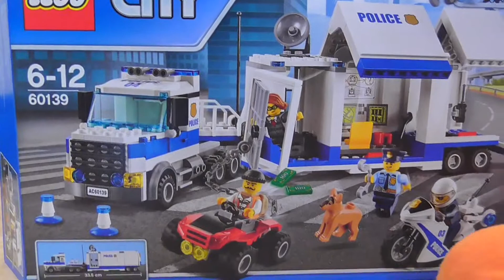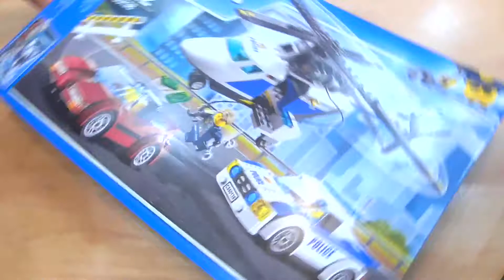Lego City полиция и Лего тюрьма - подарки на день рождения Макса. Часть 2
Максу подарили на день рождения Lego City police или Лего Тюрьма (всё вместе). Там есть полицейская машина, трейлер, передвижная лего сити тюрьма. Дети собрали все это очень быстро и начали играть. Сняли для вас мини обзор лего конструктора.

Lego набор – наверное самая крутая игрушка. Не зря же Макс так любит этот конструктор! Мы любим играть в игры для мальчиков

О нас

Мы - семья из 4-х человек: мама Таня, папа Сергей, старший сын Максим, младший сын Вова. Снимаем веселые видео о том, как мы живем.
Заглядывайте к нам!

Музыкальные композиции "On The Prowl 2 - Gunnar Johnsйn", "Happy Days - Hеkan Eriksson", "Architectural Design 2 - Magnus Ringblom" принадлежат и использованы по лицензии для компании Scalelab.